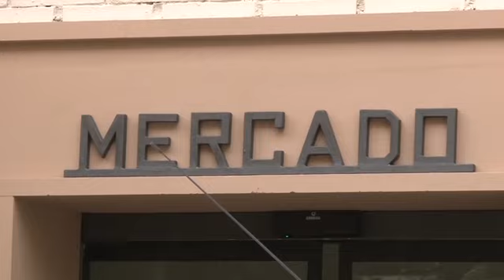Modernización del Mercado Municipal